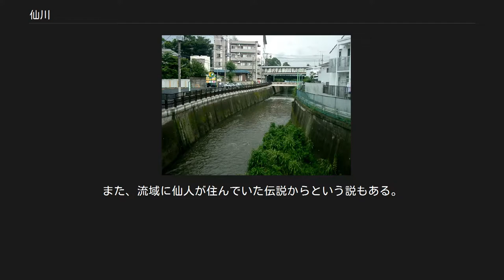仙川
仙川（せんかわ）は、東京都を流れる一級河川。
多摩川水系野川の支流である。
「せんがわ」と称されることが多いが正式名称は「せんかわ」｡ 東京都小金井市貫井北町三丁目の新小金井街道直下が「上流端」と定められ、東京都による立札が設置されている。
 ただし、この地点への雨水排除管があり、その流路は道路沿いにサレジオ学園敷地内の庭園へ辿ることが出来る。
 この上流端を含め、現在の上流部は河川整備によりコンクリート水路となっていて、晴天時水量はゼロに近いが、かつては畑と薮の中を延々と続く小渓谷を形成し、1960年代までは周囲に湧き水を見ることができたという。
 1947年の空中写真でも、現在の情報通信研究機構本部近くの林地に及ぶ流路を確認できる。
 小金井団地東端、稲穂神社付近に「築樋（つきどい）」と呼ばれる、江戸時代に作られた水路同士の立体交差箇所があり、昭和初期のある期間、小金井用水（砂川用水〜深大寺用水の分水路）から仙川へ水を一定量落としていた。
これは、当時「死の水」と称されるほど劣悪となっていた仙川の水質を少しでも緩和するためだったといわれる。
小金井用水も水は流れていないが、築樋の立体交差は見ることができ、説明板も立てられている。
 源流域からおおむね東に向かい、公務員住宅の横を流れ、市街地（北大通り北側歩道と重複する箇所は暗渠）を曲がりながら武蔵野市に入る。
亜細亜大学や桜堤団地の近くを流れ、南に向きを変え、武蔵境駅の少し東でJR中央本線の下をくぐり、市街地（一部暗渠）を曲がりながら抜けてゆく。
このあたりでもふだん水のない状態は変わらない。
やがて三鷹市に入る。
 三鷹市をしばらく行くと野川宿橋の所から川幅が広がり、流れも自然な蛇行となる。
ここで地下から汲み上げた水を放流する。
ここが21世紀現在確立された最初の水源である（正確には地下水汲み上げ場所である新川天神山青少年広場付近にある樋口取水場）。
少しずつ蛇行しながらおおむね南東方向に流れてゆき、調布市に入る。
 少し下流で再び三鷹市の境界に触れるが、そこで三鷹市東部下水処理場の高度処理水が放流される。
水量もある程度のものになったところで、住宅地の広がる緑ヶ丘や仙川町を抜け、国道20号や旧甲州街道と交差し、世田谷区に入る。
 京王電鉄京王線と交差し、両岸に祖師谷公園を見て通り抜け、成城に達して成城学園の横を流れる。
小田急小田原線をくぐり、成城の東を流れ、世田谷通りと交差して大蔵住宅の横を流れ東名高速と交差する。
世田谷区鎌田で北西から流れ来る野川に合流する。
 世田谷区岡本三丁目には堰があり、水浄化施設へと水が送り込まれる。
ここで浄化された水はそのまま仙川下流に流されるほか、地下導水管により谷戸川と谷沢川に送水している。
 現在の三鷹市新川丸池公園にかつて丸池という湧水池があった（現在の丸池は2000年に復元されたもの）。
たくさん水が湧いていたことから千釜と呼ばれていた。
この千釜という言葉が仙川の由来といわれている。
また、流域に仙人が住んでいた伝説からという説もある。
 支流には河川法上の河川はない。
遊歩道に名前と姿を残すものでは、世田谷区北烏山地区から流れる中川が存在する。
 東京都 小金井市、武蔵野市、三鷹市、調布市、世田谷区 新小金井街道の上流端表記（小金井市貫井北町） 東宝スタジオ付近の仙川（世田谷区成城/砧） 野川に合流する仙川（世田谷区鎌田） ほとんどの橋は1992年（平成4年）に完成した仙川改修工事によって架け替えられている。